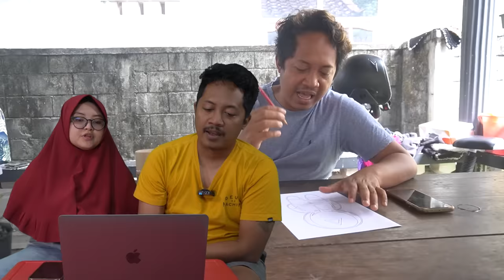REWIND CHALLENGE ALA LEIKA! 2021